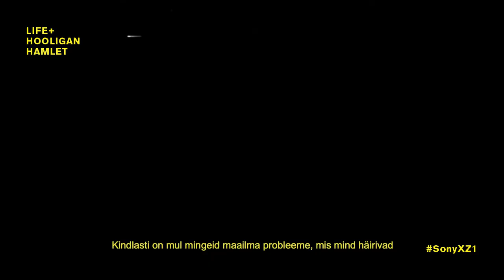Artist Series no 2 – fotograaf Silver Mikiver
Räägime juttu fotograafiga Silver Mikiver. Klipp otsast lõpuni üles filmitud telefoniga Sony Xperia XZ1